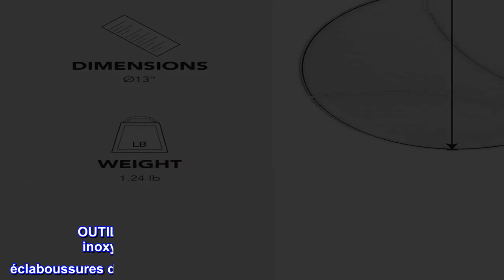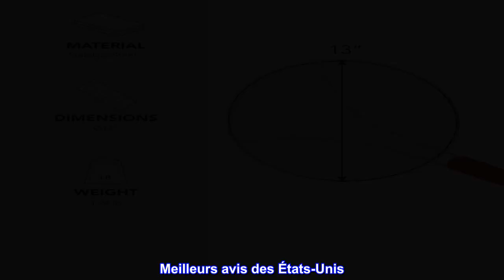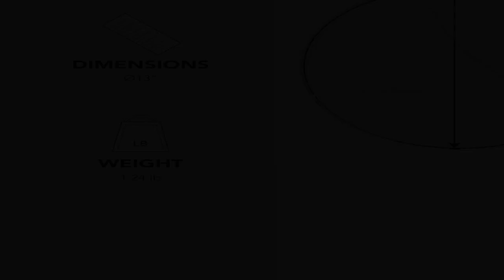Bon produit - Pare-éclaboussures pour poêle à frire et passoire alimentaire et ustensiles de cuisin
Bon produit -  Pare-éclaboussures pour poêle à frire et passoire alimentaire et ustensiles de cuisine universels 13

SÉCURISÉ ET EFFICACE - Protégez-vous des huiles chaudes de vos casseroles et poêles avec le pare-éclaboussures en acier inoxydable de 13 pouces d'Alpha Living. Conçu pour laisser passer suffisamment de vapeur tout en empêchant les contenus inutiles de brûler votre peau
HAUTEMENT RÉSISTANT À LA CHALEUR - Le pare-éclaboussures en acier inoxydable d'Alpha Living est extrêmement résistant à la chaleur et supporte efficacement jusqu'à 450 degrés Fahrenheit. Aide à protéger les utilisateurs contre les éclaboussures dangereuses de graisse et d'huile
NETTOYAGE ET ENTRETIEN FACILES - Le Splatter Guard passe au lave-vaisselle et est facilement essuyé/entretenu. Lavez simplement l'ustensile de cuisine avec de l'eau et du savon à vaisselle pour un nettoyage rapide et efficace
OUTIL MULTI-USAGE - Le pare-éclaboussures en acier inoxydable d'Alpha Living est utilisé pour bloquer les éclaboussures d'huile, la vapeur légère et peut être utilisé pour drainer l'eau
MATÉRIAU DE HAUTE QUALITÉ - Fabriqué avec un matériau de haute qualité résistant à la chaleur avec une poignée enduite de rouge pour garantir que les utilisateurs ne se brûlent pas la main. Peut être utilisé pour les casseroles et poêles de 13 pouces ou moins

Fonctionne également très bien comme tapette à mouches !
Le coût d'un couvercle de 12 pouces pour une poêle en fonte était trop élevé, alors j'ai pensé que ce serait au moins bon pour conserver une partie de la chaleur tout en empêchant l'huile de s'éclabousser.

Étant l'été, une mouche est entrée et était ennuyeuse. J'ai utilisé ça pour l'écraser. Frappé insensé. Quand il est venu, a ouvert la porte et l'a agitée avec ceci. Fly est resté en vie tout en éliminant la gêne.